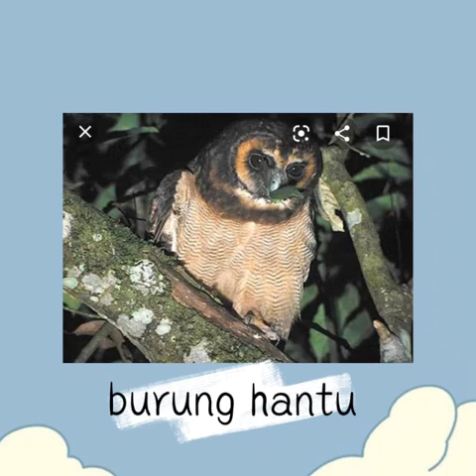Binatang Nokturnal bersama kuri dan kuro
Apa itu binatang nokturnal... biasanya binatang ini mencari makan dan beraktivitas di malam hari.. selain itu mereka memiliki indera penglihatan dan indera penciuman yang tajam... loohh